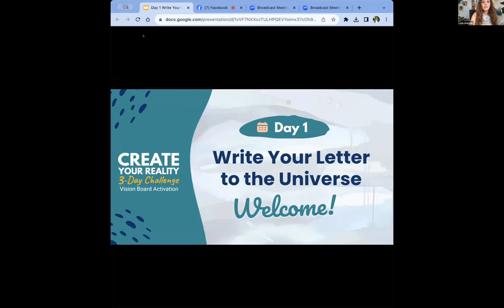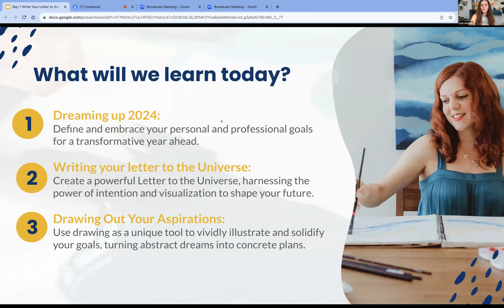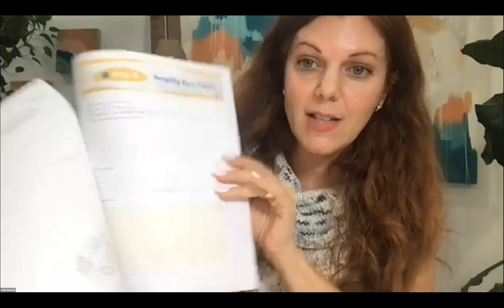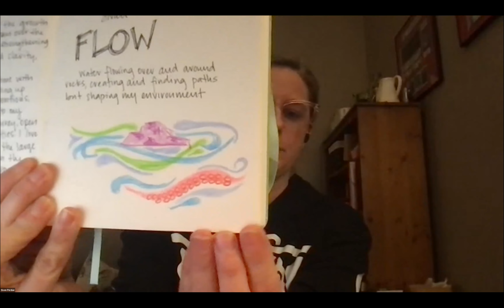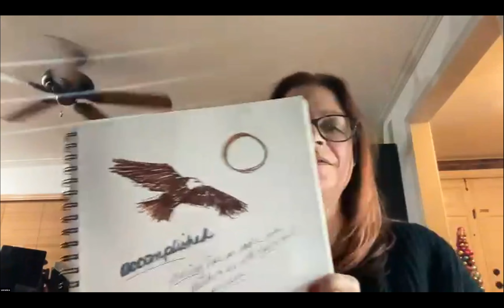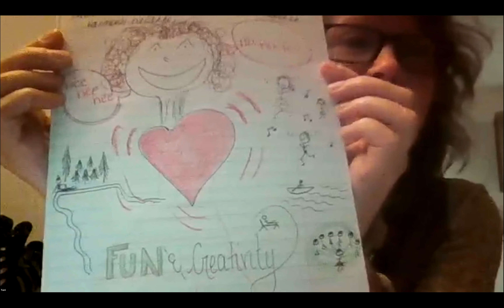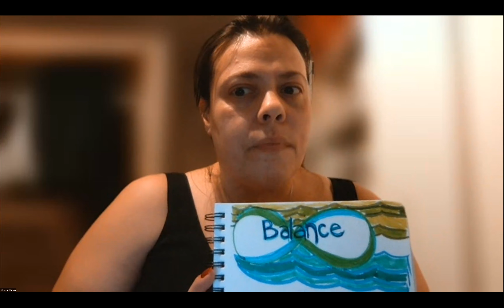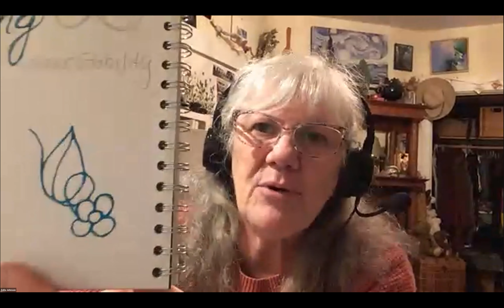Day 1 Create Your Reality: VIsion Board Activation